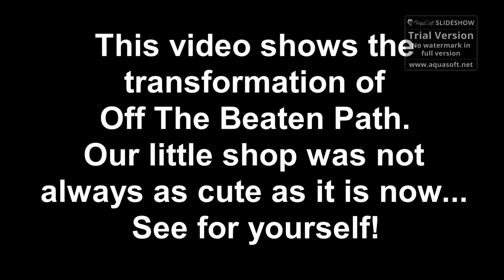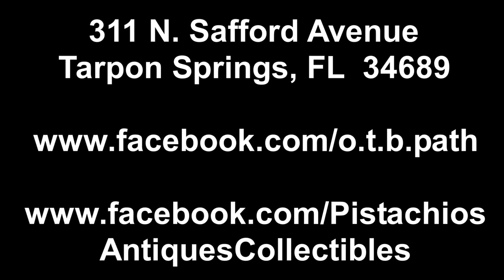The story of ~ OFF THE BEATEN PATH ~ Vintage Decor & More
See how we transformed a little run-down building into the fabulous shop we have today.
You won't believe what changes we made!
Come by and see the finish product for yourself!